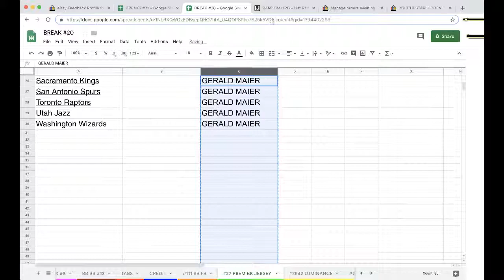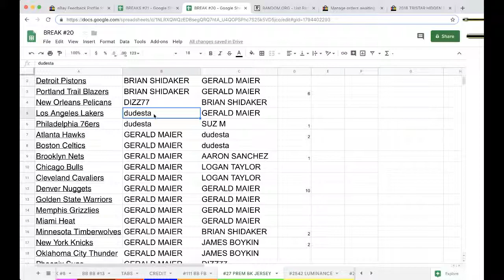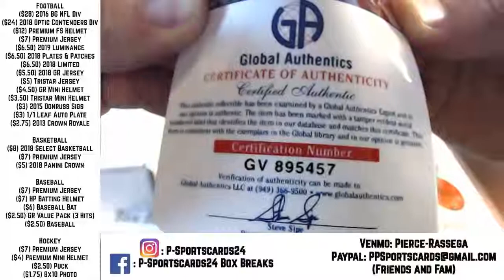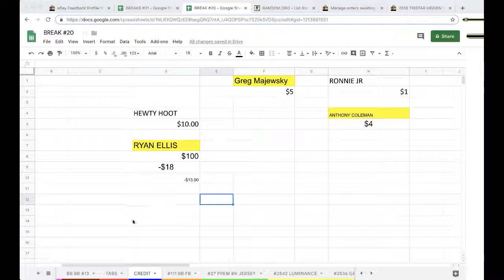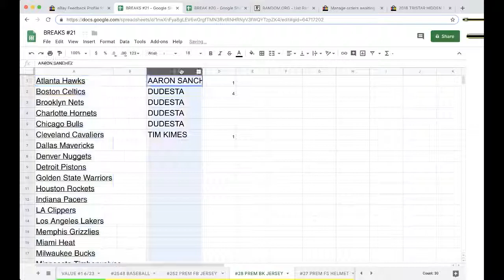BREAK #27 - 2019 P-SPORTSCARDS24'S PREMIUM AUTOGRAPH BASKETBALL LIVE BOX BREAK